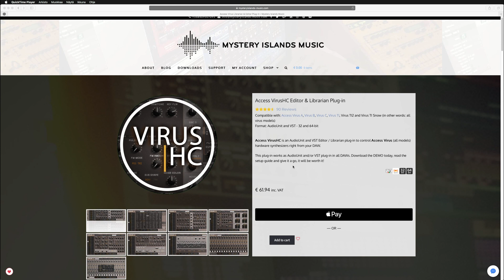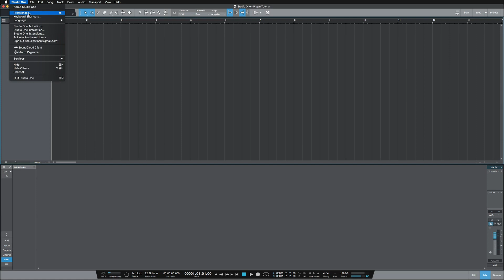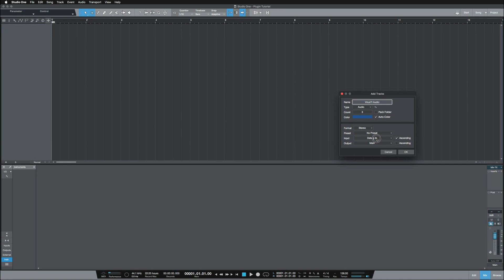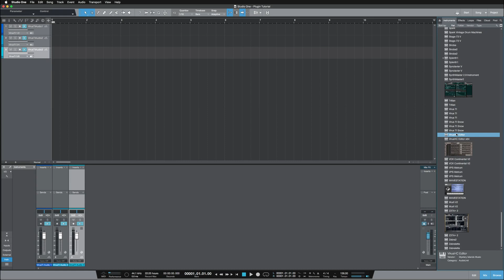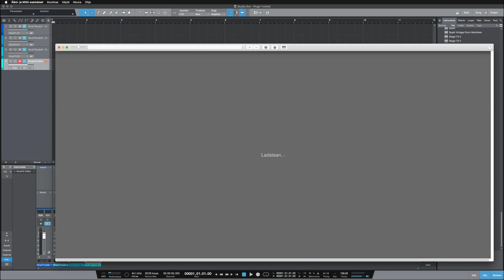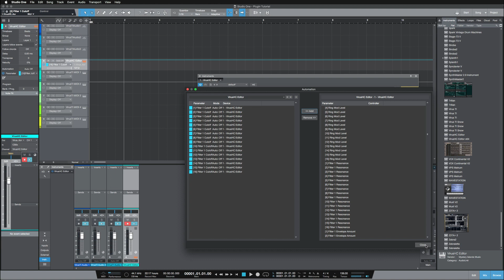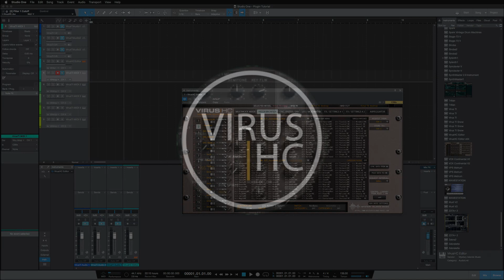Access VirusHC in PreSonus Studio One v4 (MAC)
In this video, we are taking a look into our Access VirusHC plug-in and how to configure PreSonus Studio One v4 to use with it.

Access VirusHC is a AudioUnit & VST Editor / Librarian plug-in to control Access Virus synthesizer right from your DAW.

To learn more about the product, head down to our

Video and music produced by Jani Kervinen